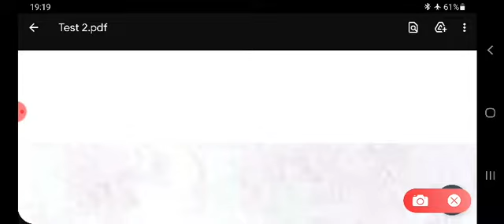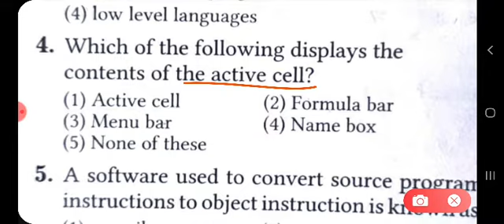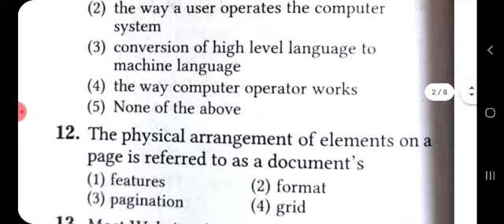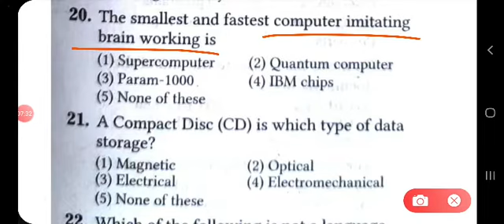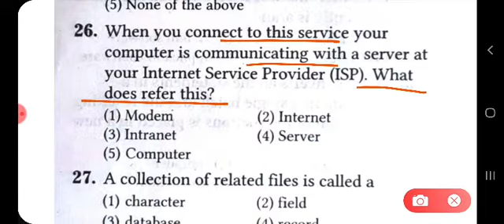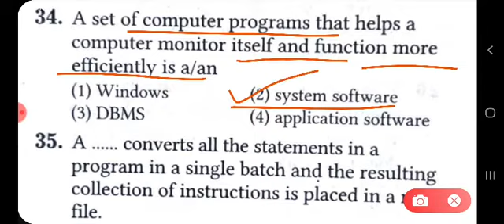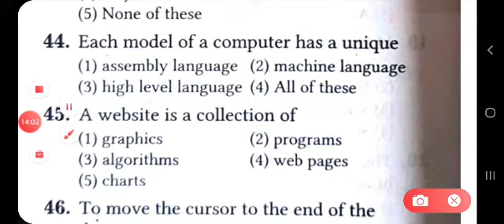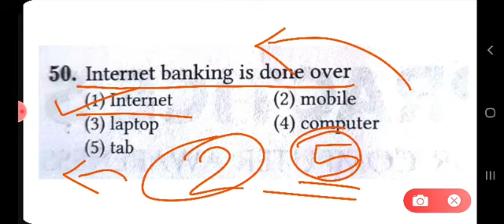JOA 2021 Mock Test 2 | Test Yourself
Current Affairs -